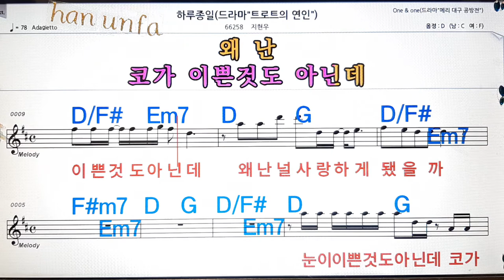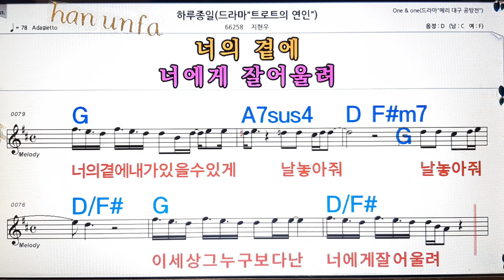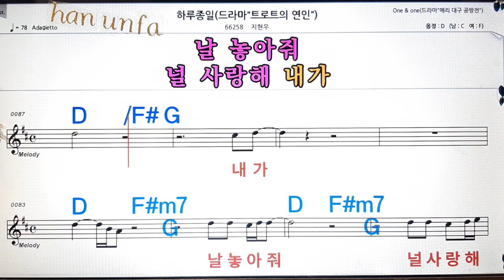하루종일/지현우💋노래방, 통기타 , 코드 큰악보, 가라오케, 반주💖Karaoke, Sheet Music, Chord, MR